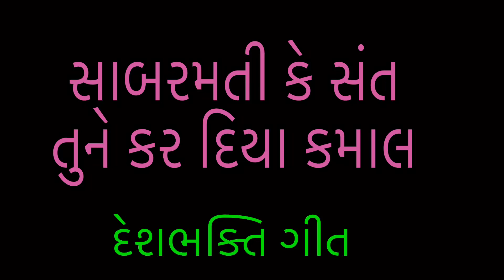સાબરમતી કા સંત તુને કર દિયા કમાલ#deshbhakti#deshbhaktisong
સાબરમતી કા સંત તુને કર દિયા કમાલ#deshbhakti#deshbhaktisong#26januarystatus deshbhaktisong#deshbhakti#india